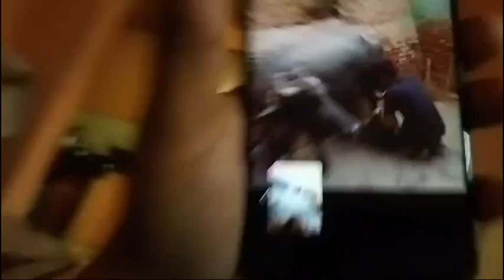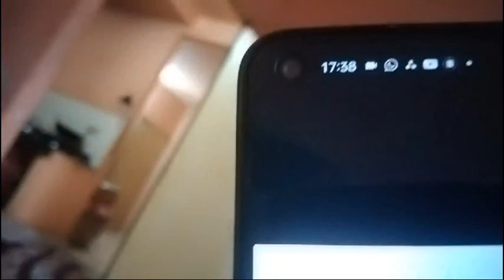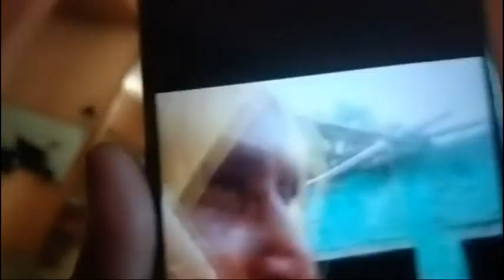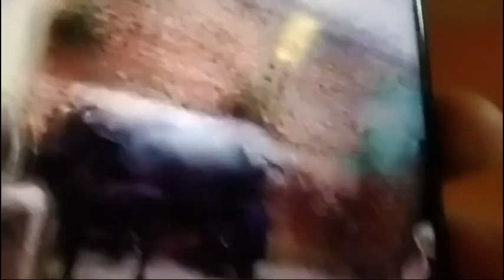यह सब काम करवा दिया आज पूरी जिंदगी का परहेज कहां होता है औरतों पर इस काम का 🥹